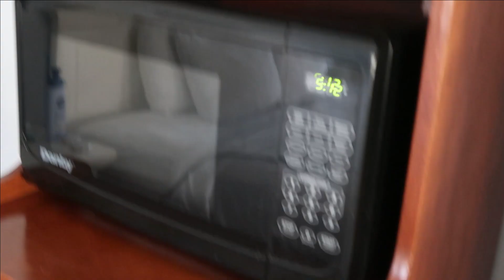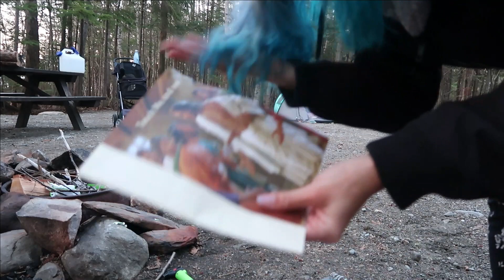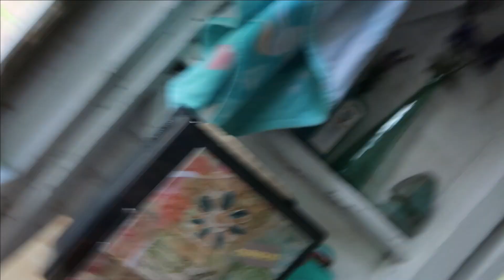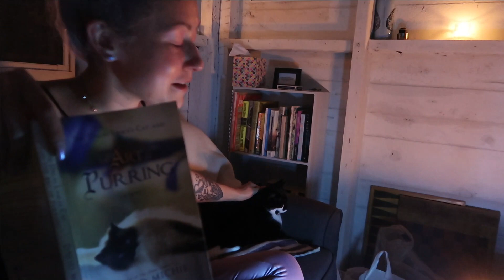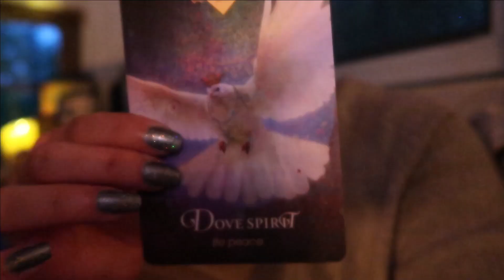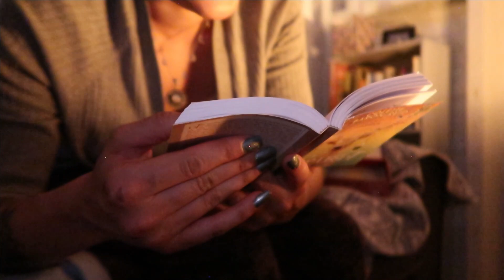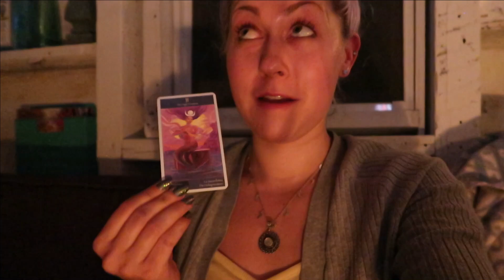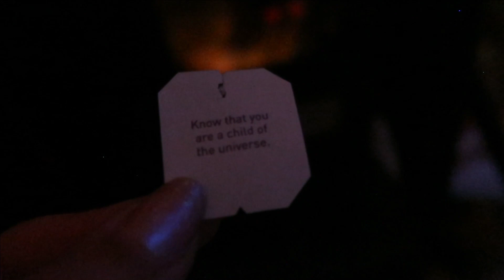i went camping with my CAT for a week 🏕 🐱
moments from my 4th month living on the road with my cat. Since we are coming to the end of our journey and have been doing car life so long now, we treated ourselves to some hotel stays, tent camping, and a cozy stay at a primitive tiny house in the woods. I wil never forget how free I feel right now

Welcome to my interweb fam : )